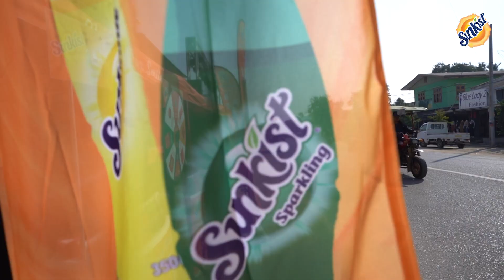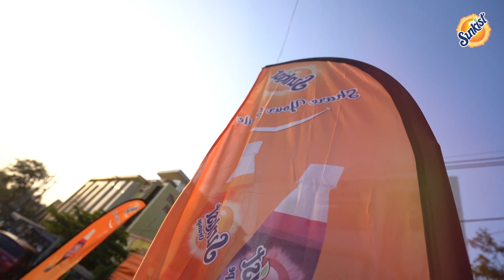Sunkist Road Show in Magway